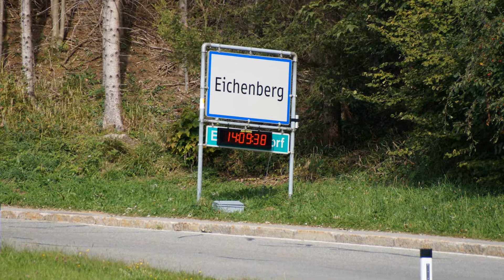bergrennslalom eichenberg 2016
bergrennslalom eichenberg 2016 // die motosport veranstaltung im ländle